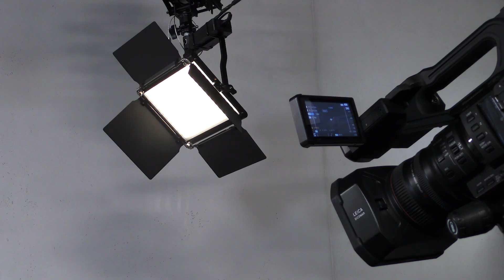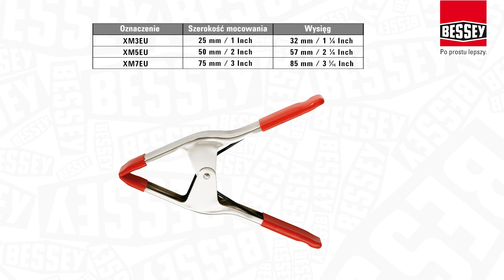Ścisk sprężynowy XM: Lekki jak piórko, mocowanie z dużą siłą zacisku | BESSEY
Ścisk sprężynowy XM
Lekki jak piórko, mocowanie z dużą siłą zacisku

- XM3EU: Siła mocowania do 100 N / 10 kg
- XM5EU: Siła mocowania do 120 N / 12 kg
- XM7EU: Siła mocowania do 150 N / 15 kg
- Końcówki i uchwyty z PVC eliminują ryzyko uszkodzeń
- Wytrzymała sprężyna zapewniająca pewne przytrzymanie i dużą siłę zacisku
- Odporny na korozję, niklowany